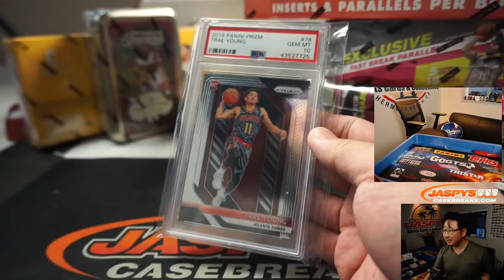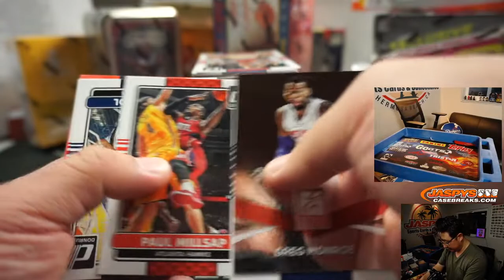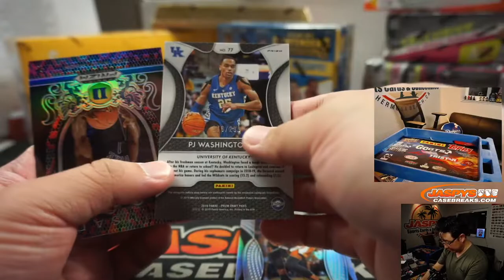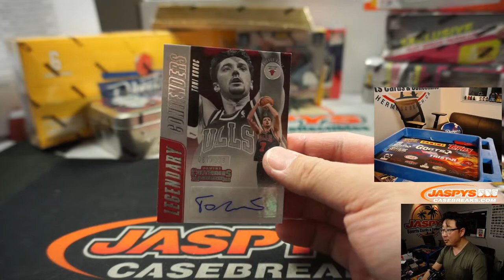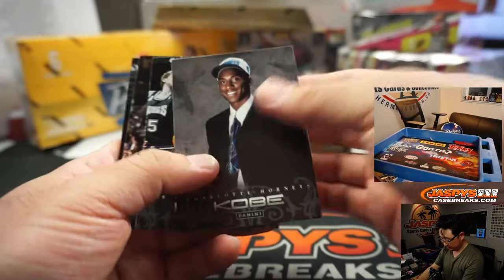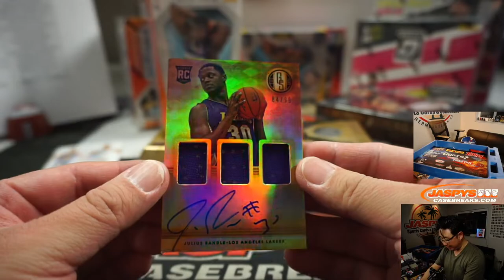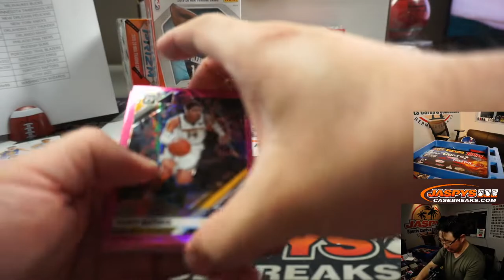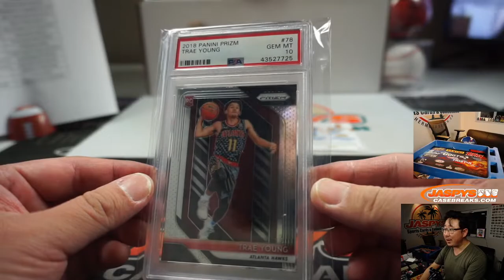W, 05.13.20 || JASPY'S 15-BOX "FROM DOWNTOWN BASKETBALL" MIXER